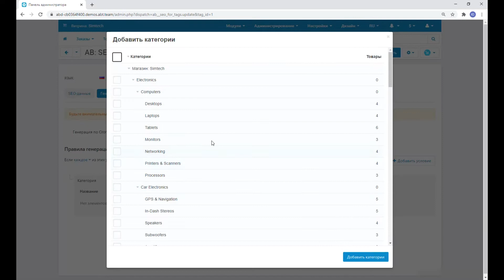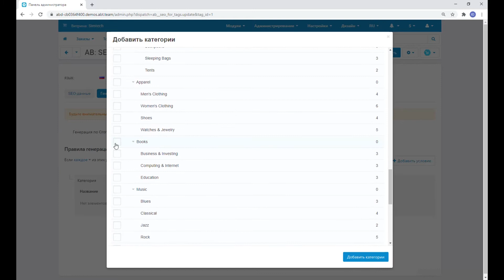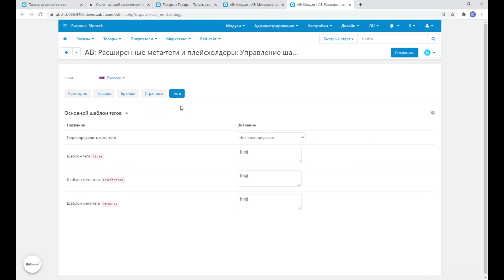Обновление модуля "SEO оптимизация страниц тегов и автоназначение по правилам" v2.2.0 для CS-Cart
Полный список изменений модуля "SEO оптимизация страниц тегов и автоназначение по правилам" v2.2.0 от 01-Мар-2021 доступен по ссылке

Хотите, мы оповестим Вас о следующем обновлении и расскажем, что в нем?